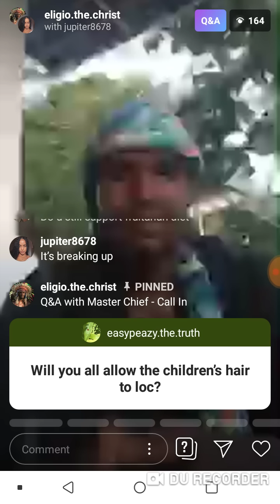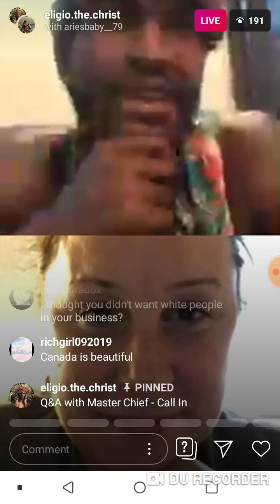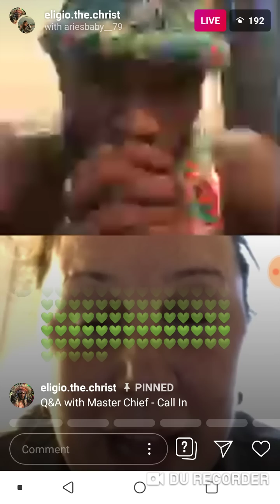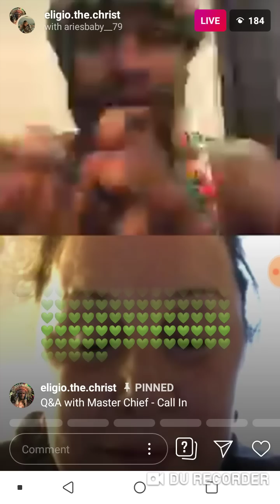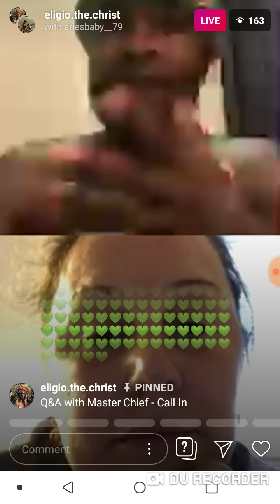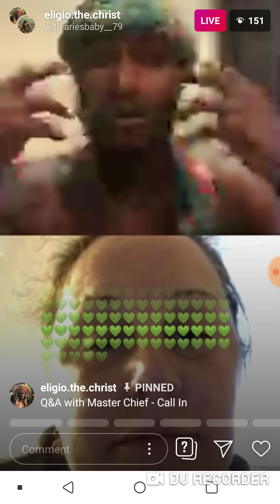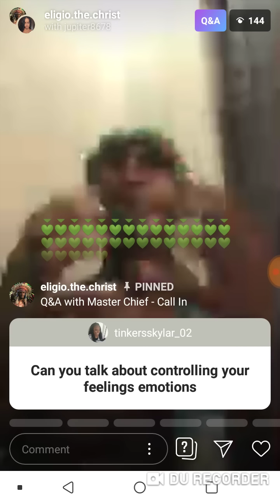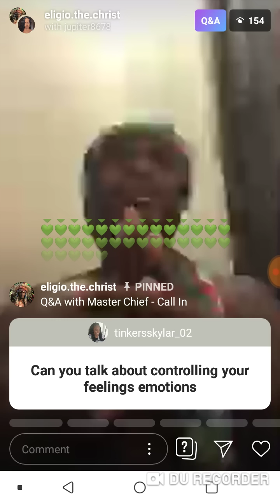Nature Boy And CarbonNation Talking